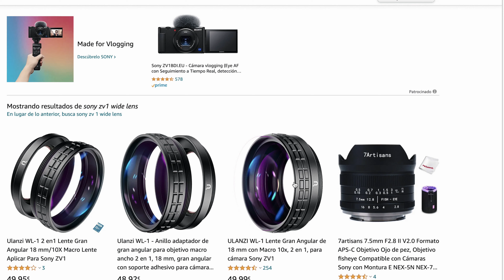BAGO! Sony ZV1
bagong luma, Sony ZV1, nabili ko to ng secondhand sa napakareasonable price ! kelangan ko din ng second cam!